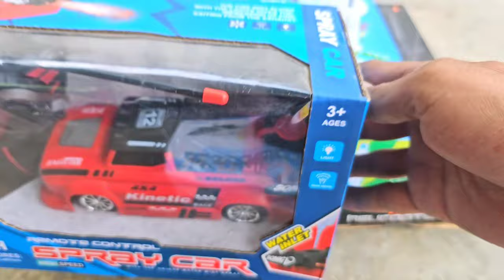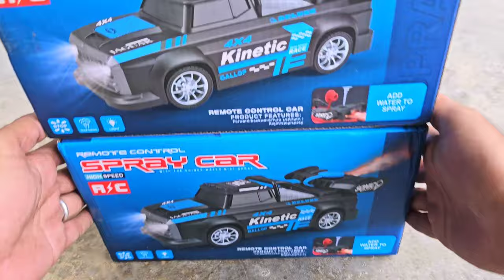Cars Remote Control,Flying Helicopter Rc And Airbus 330 Radio Control Unboxing And Test Review